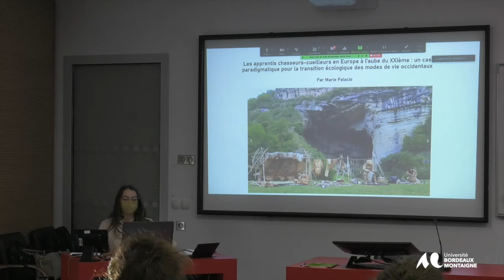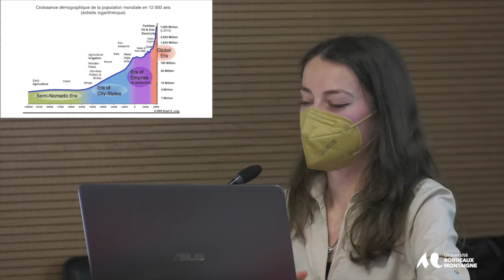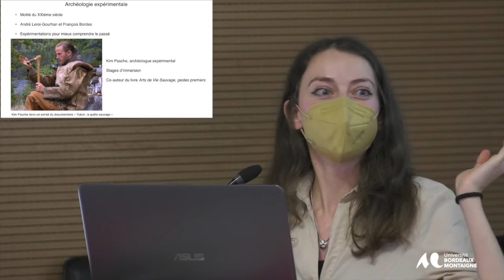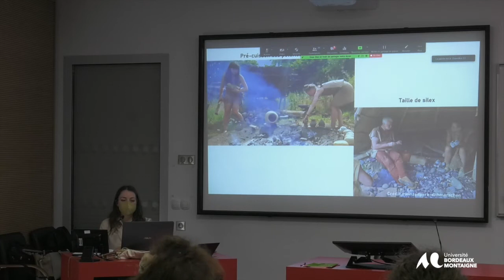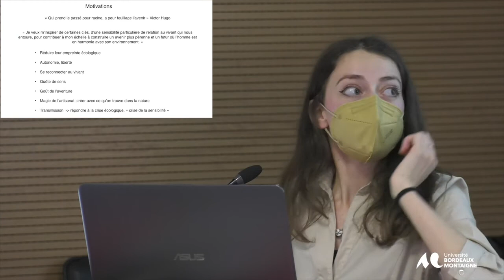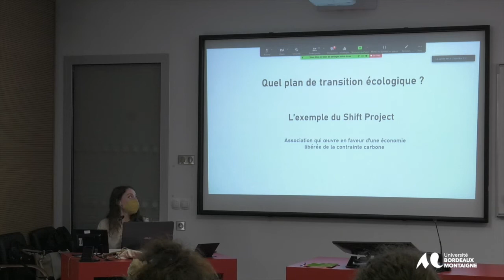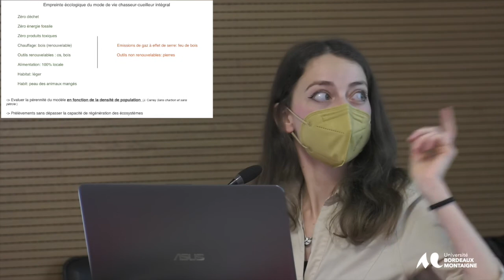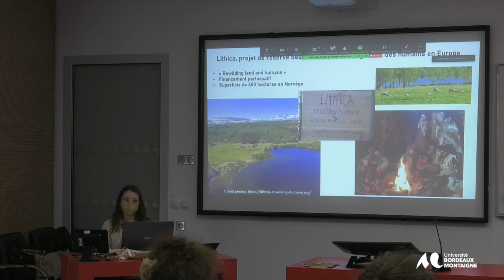Journée d’étude sur Le réensauvagement de l’humain Les apprentis chasseurs-cueilleurs du XXIe siècle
Titre :
Les apprentis chasseurs-cueilleurs du début du XXIème siècle en France : un cas paradigmatique pour la transition écologique des modes de vie occidentaux.